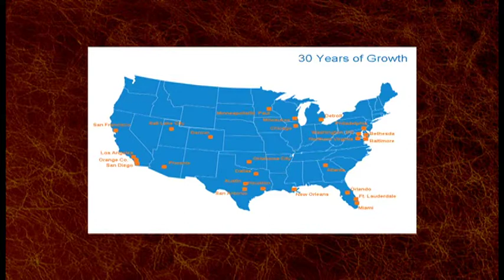Robert Duncan - Class of 2010